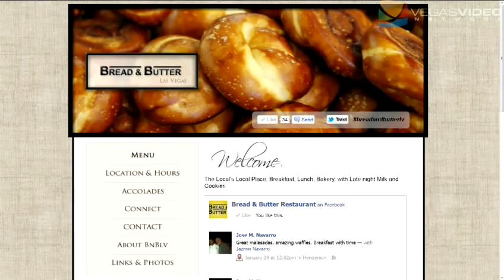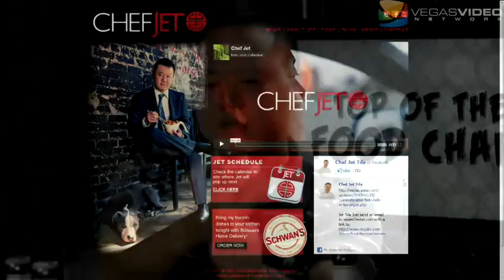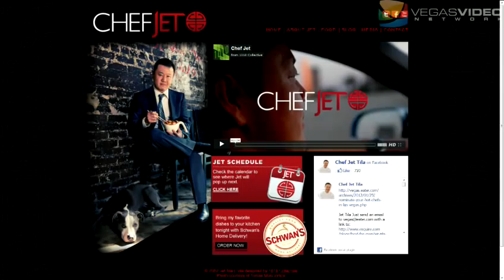Top of the Food Chain #036: Introduction to Thai Cuisine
Al is joined by Chef Jet Tila (Iron Chef America) to discuss the regions, tastes, and history of Thai cuisine on this episode of Top of the Food Chain.